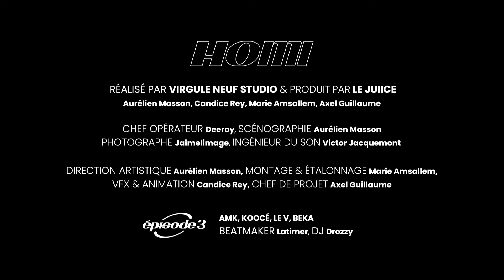Beka, AMK, Le V et Koocé - HOMI #3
La HOMI BRAND CONTENT FACTORY vous ouvre ses portes pour l'épisode 3 ! Un cypher composé de AMK, Le V, Koocé et Beka sur une prod de Latimer mixée par Dj Drozzy !